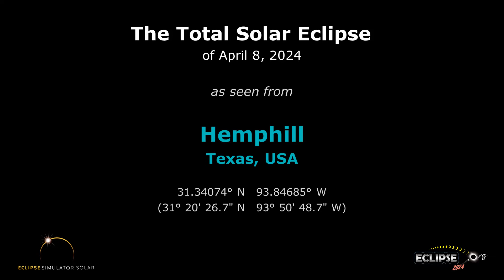The Total Solar Eclipse of April 8, 2024 from Hemphill, TX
What will the 2024 solar eclipse look like from Hemphill, Texas?  Find out here!

(The eclipse sequence begins at 0:22)

Links:
• Eclipse2024.org
• 2024 eclipse page for Hemphill

What will the 2024 solar eclipse look like from Hemphill?  This simulation will show you! We've captured the view from the Eclipse2024.org Eclipse Simulator for Hemphill, so you can preview the eclipse before it happens!* It's just one way that Eclipse2024.org is providing great information and education to help build excitement for the total eclipse of 2024 – the Great North American Eclipse.

Visit Eclipse2024.org's online eclipse simulator for many more features, as well as detailed instructions on exactly what you're seeing in the simulation. You can change the foreground scene, because we know that the scene in the simulation might not look like Hemphill!  You can also get a closeup view of Baily's Beads, change the shape of the corona, see the outlines of the Moon and Sun during the eclipse, and MORE!  With the simulator, you can: